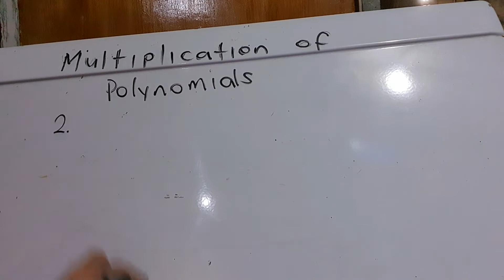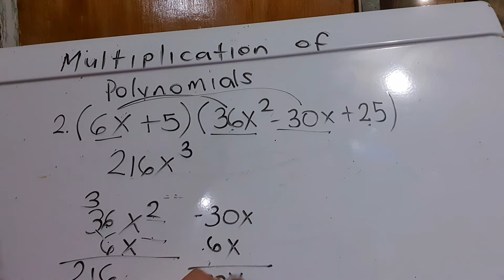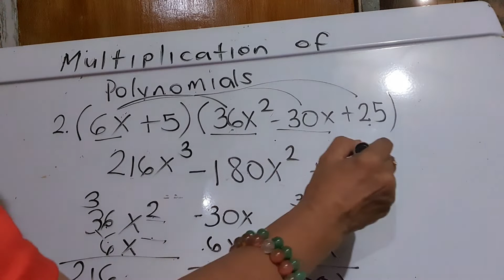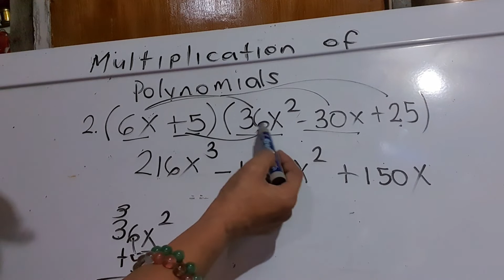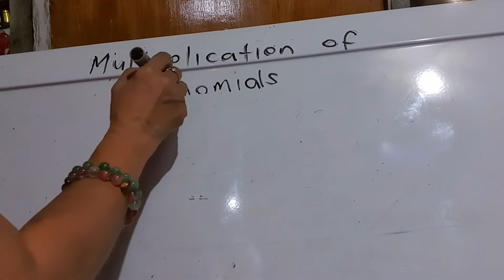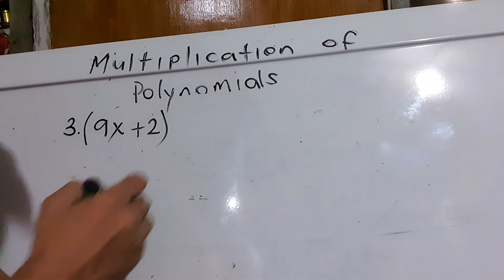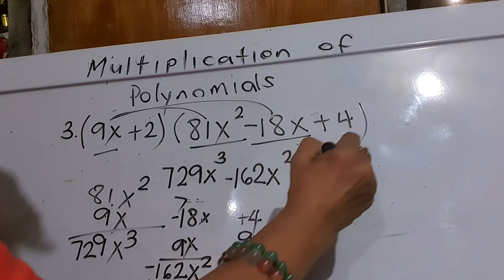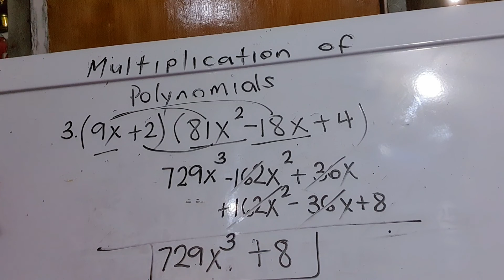PAANO MAG MULTIPLY NG POLYNOMIALS. GRADE 7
PAANO MAG MULTIPLY NG POLYNOMIALS. PINADALI. GRADE 7